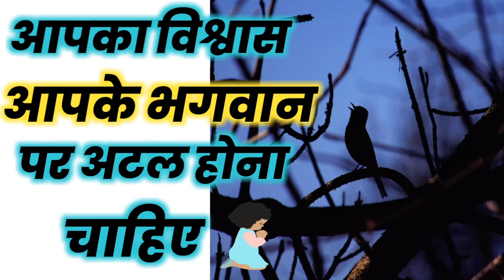Facts | आपका विश्वास आपके भगवान पर अटल होना चाहिए | Have Faith on God | Motivation | Must Watch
Keep Supporting me so I can continue to provide amazing facts for all.. :)